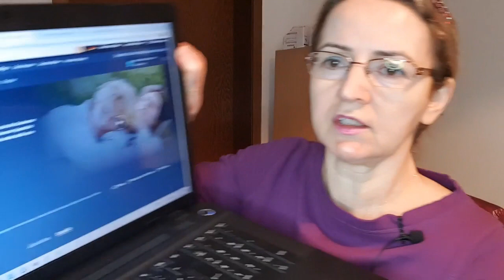PATATES PASTASI (ZERDEÇALLI), MURICE 1987 / OPERATION-RED SNAKE 2020 FILM TAVSIYELERIM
Patates Pastasi Malzemeleri: 500-600 gram patatesi haslayip püre haline getirin. Icine 60 ml sicak süt yedirin. 30 gram tereyagi. Ayri ayri sogan ve havuclari ve mantari zeytinyaginda hafif kizarana kadar kavurun. Pasta kalibina önce Patates harcini üzerine sirasiyla havuc ve mantari yerlestirip (option enginar) 30-40 dk üstü kapali firina verin. Daha sonra üzerine kasar atarak tekrar üstü acik 200 derece firinda 40 dk firinlayin. Üzerine dereotu yada maydanoz serpin. Baharat olarak Muskat, Zerdecal, Karabiber, Pulpiber atabilirsiniz. Tuz atmayi unutmayin.
Operation -Red Snake 2020 Amazon Primede izleyebilirsiniz
Maurice 1987 yapimi filmi asagidaki linkte: